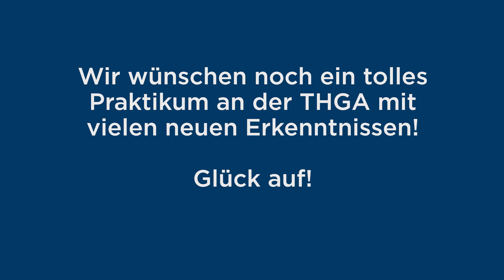Interview mit "Praktikant" Prof. Dr. Jürgen Brune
Ruhrgebiet statt Rocky Mountains: Prof. Dr. Jürgen Brune ist der wohl ungewöhnlichste Trainee, den die THGA jemals hatte! Der Bergbau-Experte von der Colorado School of Mines macht gerade ein 2-monatiges Praktikum am Forschungszentrum Nachbergbau!

Warum das Wissen, das er sich hier aneignet, so interessant für seine Studierenden ist und wie „Post-Mining“ in den USA überhaupt aussieht, erfahrt ihr im Interview. Dabei verrät der 65-jährige Auswanderer aus Datteln, der schon seit fast 30 Jahren in den Vereinigten Staaten lebt und arbeitet, was er besonders an Deutschland vermisst. Spoiler: Am Ende dreht sich doch alles um Familie, Freunde und begehrte Backwaren…!